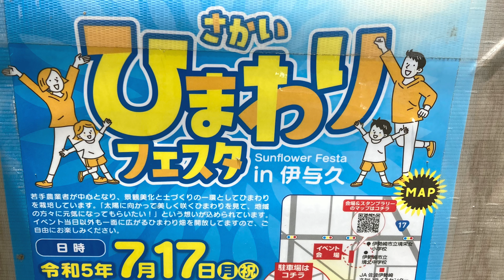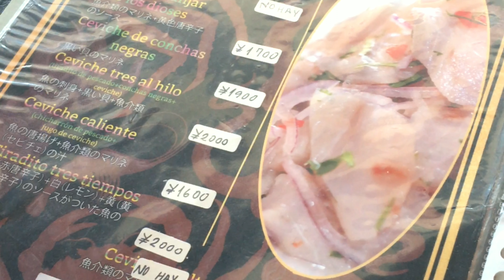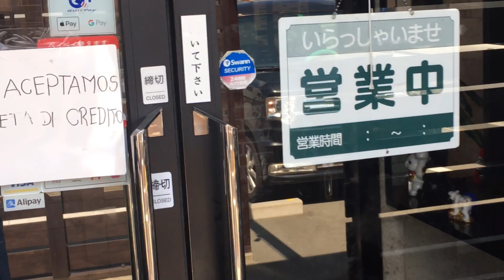23H04絶景ひまわり🌻とお肉大好き絶品ローストLima18in伊勢崎#仲良し夫婦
Lima18のホームページです